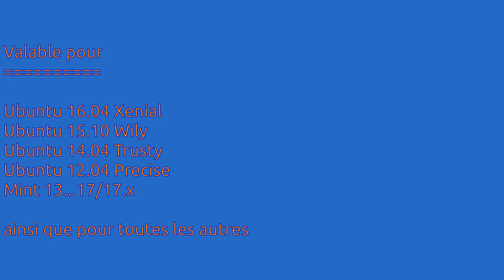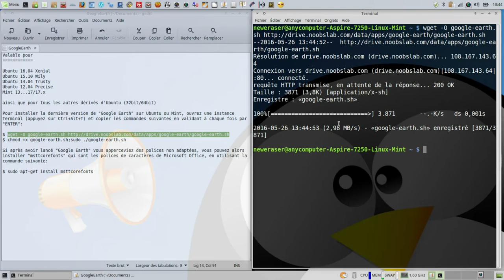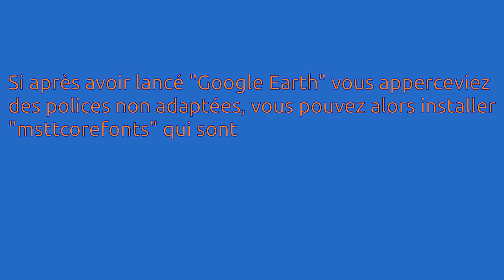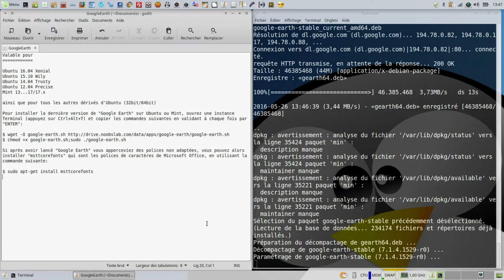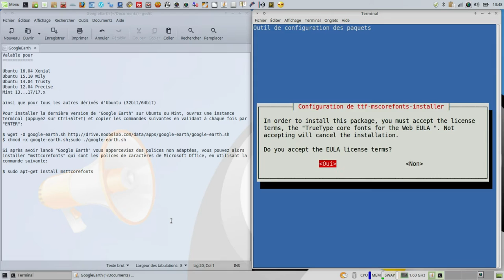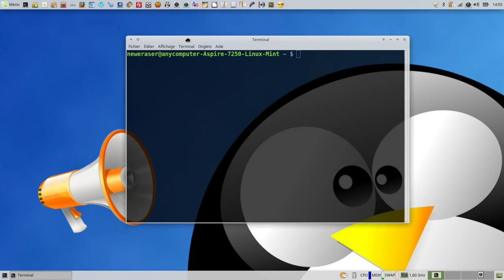Google Earth - la dernière version stable sous Ubuntu et Mint + correction bug position (GPS)